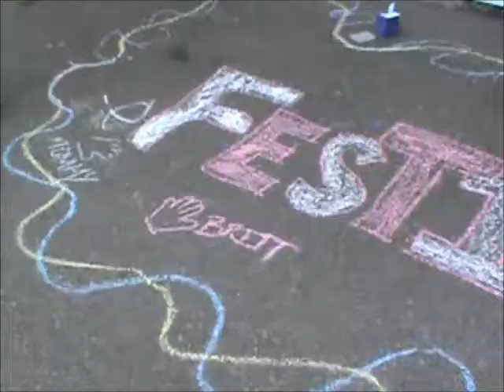Evergreen Project Trailer July 31st